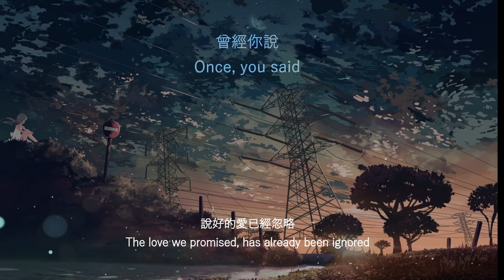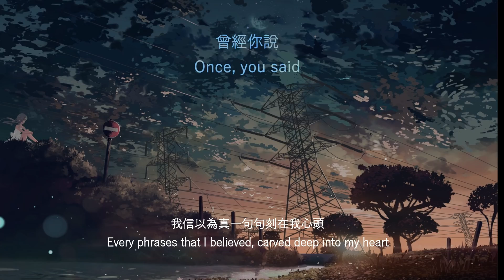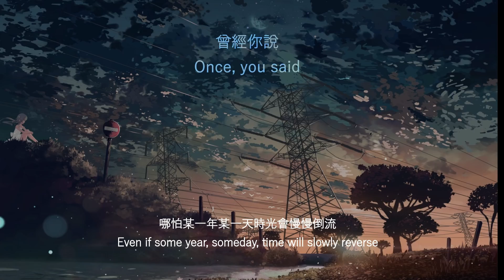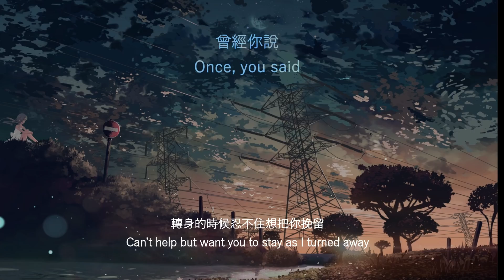【Eng sub】趙乃吉- 曾經你說 [Once, you said]『曾經 你說看星空看日落不如看我的眼眸』【動態歌詞】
歌手：赵乃吉 【歌词版】
作词：李师珏/张博文Bryan Z
作曲：李师珏/张博文Bryan Z
编曲：李师珏
音乐制作人：张博文Bryan Z
吉他：齐成刚
翻译/Translated by: Nlyte Lyrics

你的心裡不再有我
I am no longer in your heart
從幸福到落寞
From joy to loneliness
預想不到的結果
An unexpected ending
說好的愛已經忽略
The love we promised, has already been ignored
我被清除出你的世界
I was erased from your world
想不通對錯
Unable to think who’s right and wrong
是不是你的身邊多了一個她
Is there another her beside you?
是不是我能給的還是不夠多
Is it that I still have not given you enough?
你要什麼
曾經 你說看星空看日落不如看我的眼眸
Once, you said you rather watch my gaze than the stars and sunsets
用盡每一分每一秒在身旁為我停留
Stop to be by my side for every minute and every second
我信以為真一句句刻在我心頭
Every phrases that I believed, carved deep into my heart

換來了忘不掉的痛
In exchange for the unforgettable pain
曾經 你說那暖風那雲朵都不及你的深情
Once, you said your deep love rivals that of the warm winds and clouds
哪怕某一年某一天時光會慢慢倒流
Even if some year, someday, time will slowly reverse
轉身的時候忍不住想把你挽留
Can’t help but want you to stay as I turned away
可最後你還是要走
But in the end, you still want to leave
Is there another her/him beside you?